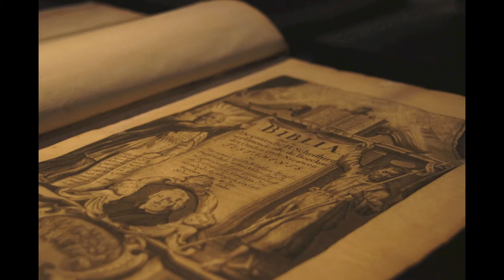Amsterdam Museum Slideshow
Here is a slideshow of my photos, in HD, of the Amsterdam Museum in Amsterdam in the Netherlands.